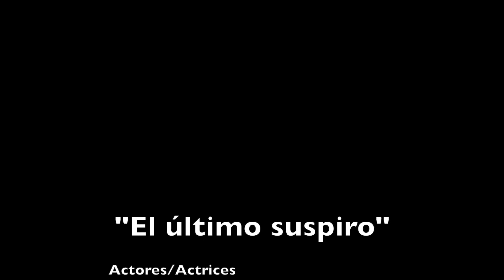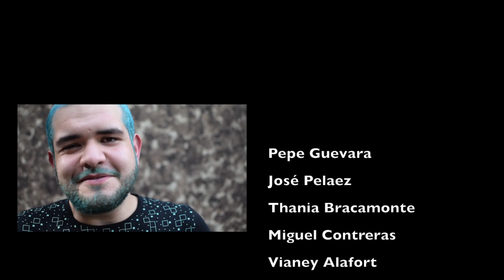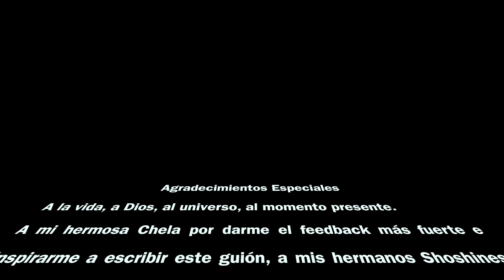EL ULTIMO SUSPIRO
Este pequeño corto lo hice hace un poco más de un año.
Con ayuda de muchas personas y de mi amigo, camarógrafo y colega Joel...
Este corto salió de una experiencia que no fue muy bonita... pero hasta ahora ha sido... de mis lecciones más grandes...

SOLO QUEDA ESTE ÚLTIMO SUSPIRO...